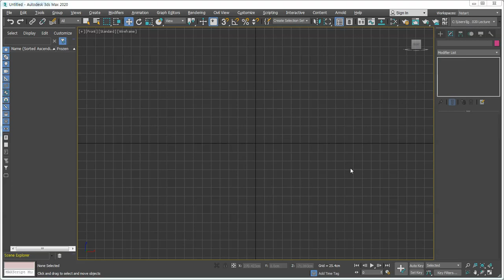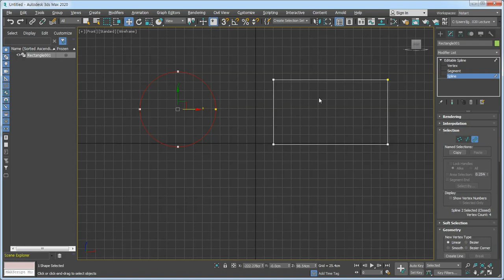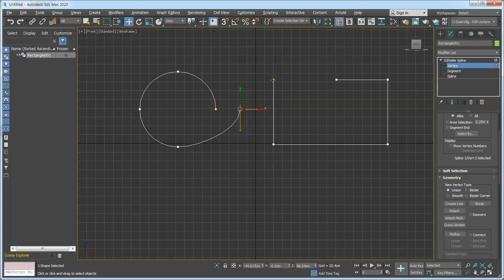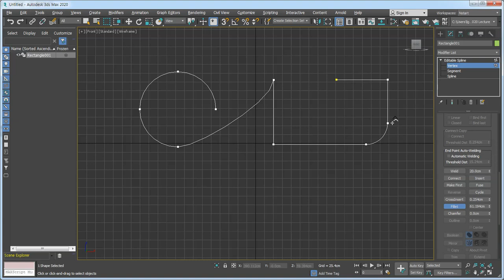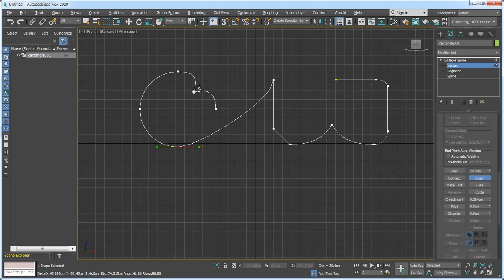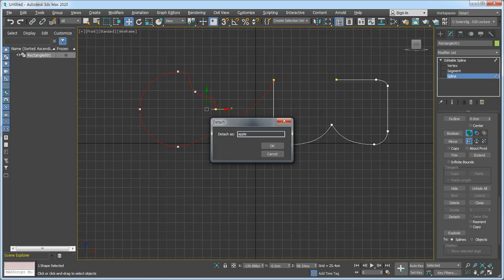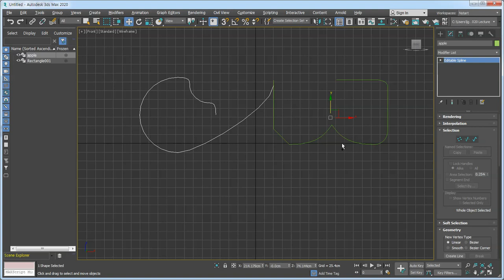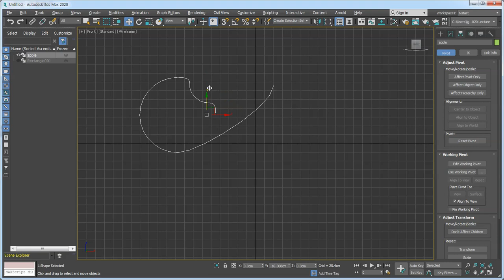동영상으로 배우는 3ds Max 2020 - 29. Attach와 Detach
이 강좌는 도서출판 Nstart에서 출판한 이진호님의 "3ds Max 2020" 강좌의 일부입니다. 좀더 자세한 강좌는 를 참조하세요.